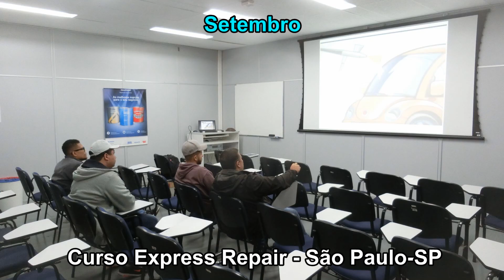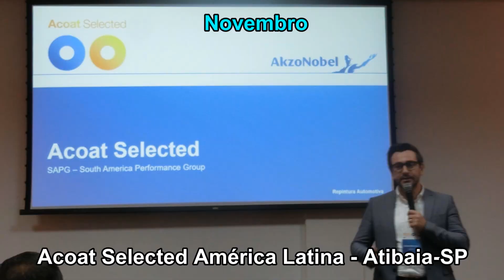1189 Retrospectiva 2019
Vamos fechar o ano relembrando os principais Cursos e Eventos realizado no Brasil e Japão.
Inscrição aberta para Curso Express Repair de Funilaria e Pintura de 05 Dias de FEVEREIRO de 2020.
Data: De dia 10 (seg) a 14 (sex) de FEVEREIRO de 2020
Local: Centro de Treinamento Wimpel e ATC da AkzoNobel S.B.C